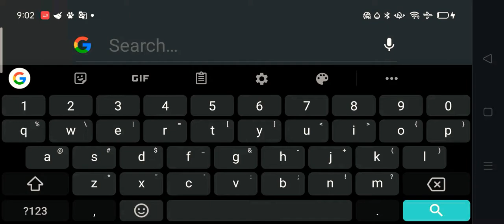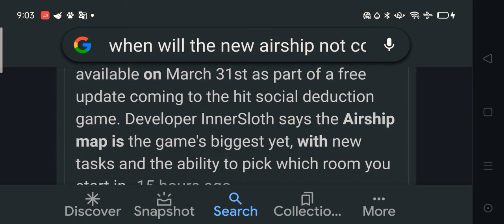THE MOMENT PEOPLE HAVE BEEN WAITING FOR IN AMONG US IS ALMOST HERE!!!!!!